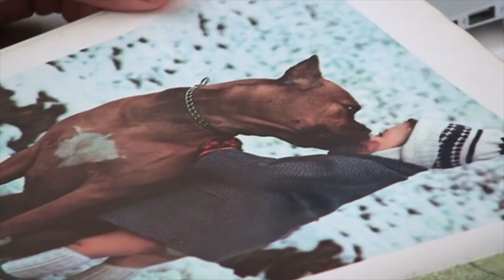Come calcolare la dose corretta di mangime per il tuo cane?